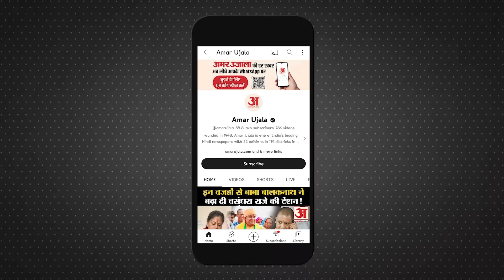Lucknow Goli Kand : जमीन विवाद में देवरिया जैसा कांड, दिनदहाड़े फायरिंग से गूज उठा पूरा इलाका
मलिहाबाद के मोहम्मद नगर इलाके में शुक्रवार दोपहर जमीन की पैमाइश के दौरान मां, पुत्र और एक अन्य व्यक्ति की गोली मारकर हत्या कर दी गई। फायरिंग के दौरान गोली लगने से महिला के पति भी घायल हो गए। हत्या का आरोप मृतक महिला के सगे चाचा पर लगा है। फिलहाल पुलिस के अधिकारी मौके पर मौजूद हैं और छानबीन की जा रही है...